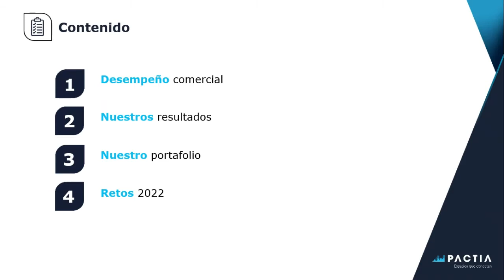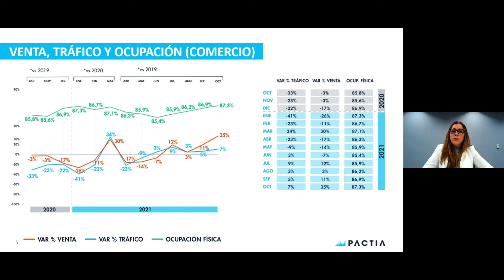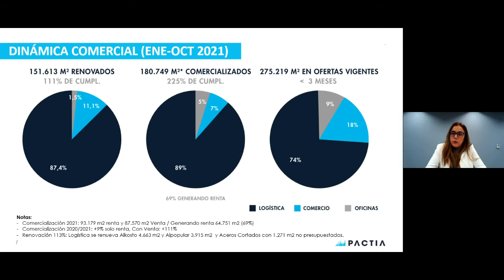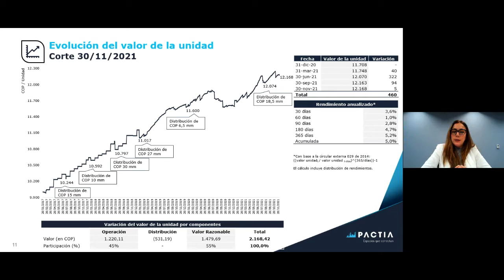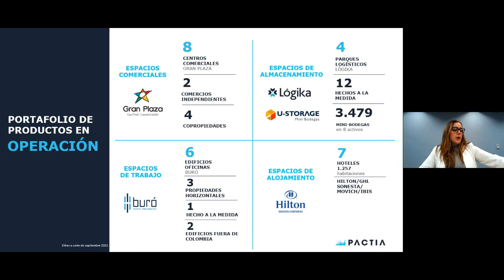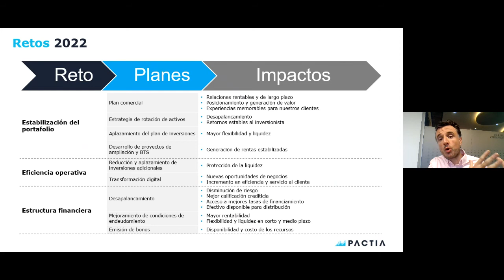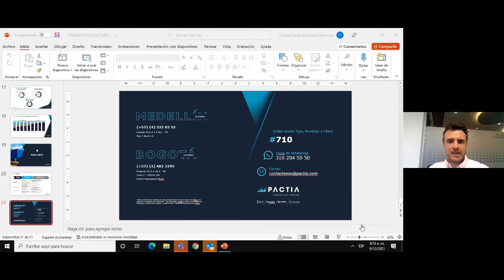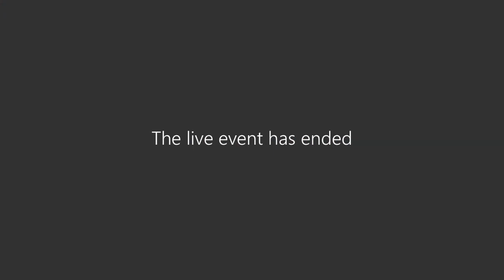Evento Gestor Solución de Inversión Pactia